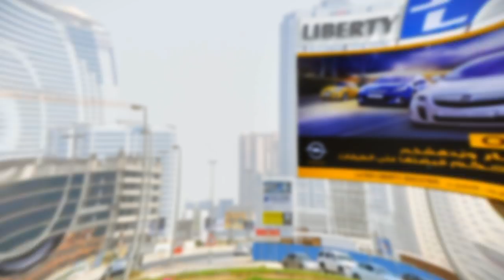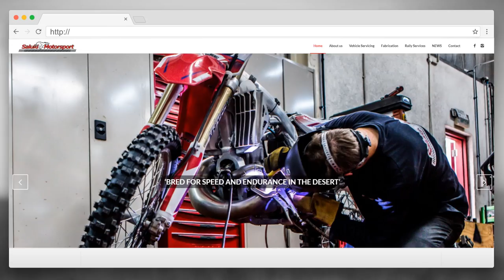Creative Video CV / Resume - Wael Mckee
Video CV | Art Director | Creative Director.
Like my creative video CV?

I'm not necessarily seeking a creative agency, I just love to use my skills and learn to work in a cozy environment of beautiful and creative minds and achieve dreams with a fast heartbeat.

I've made this creative video cv aiming to make it the best art director video cv. I tried to sprinkle some fun on it. Showed a touch of direction in filmmaking in it, though it's not exactly a video CV of a filmmaker.

It's as simple as this: a Creative video about me :)

Whether I'd work in marketing or as a creative director in an agency, I thought I need to make my approach different, and this is when I came up with this video resume.

I appreciate that many over the world started calling it "The best example of video CV" since 2017 until this moment.

And for those who asked me if I got what I was looking for. Yes, I was hunted, but yet the journey still goes and I'm still aiming to make the echo of this CV more, because as a digital artist with hard work and fixed goal it took me less than a week work with great results from A to Z.

Interested to know how I made my creative video CV one of the best CV's on YouTube?

Special thanks to everyone involved in helping me promote my online campaign. Thanks to all of you and I wish you nail your dream job whether it's through promoting it by video CV on YouTube or other.

To find out more about me and my experience. get in touch with me via my

For the headhunters, you may find my CV on my website, and good luck on your headhunting!

And for the dreamers like me good luck on your job hunt!